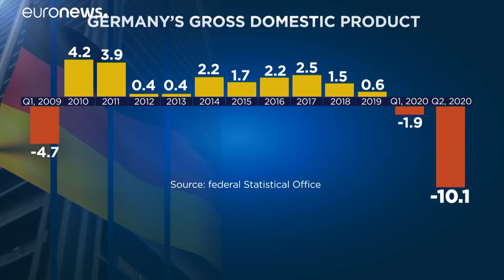Удар по экономике Германии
Почти два месяца вызванных пандемией ограничений серьезно ударили по крупнейшей экономике Европы Германии.